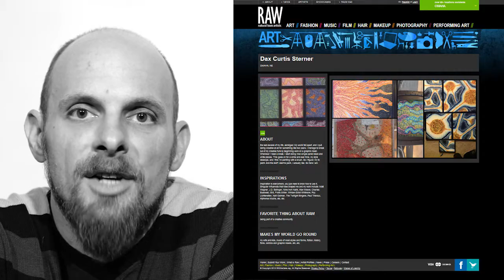Dax Curtis Sterner at RAW:Omaha Awakening 02/14/2014